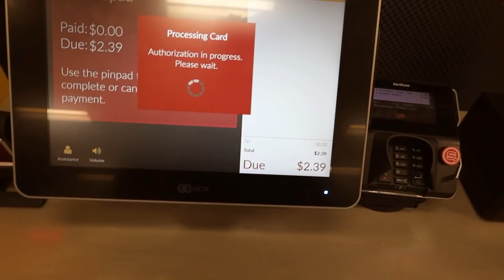SI HACES ESTO EN USA TE PUEDEN DEPORTAR DE USA cuidadoooo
Si te interesa este tema, esta serie de videos seguramente puede ayudarte.